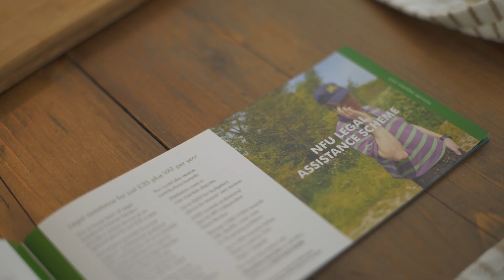The NFU. We're here for you (30-second TV advert)